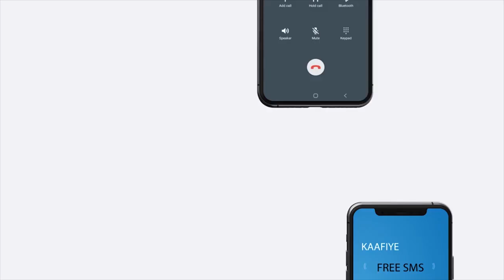Xildhibaan Guruuje oo u jawaabay wasiirka Gaashaandhiga JSL.